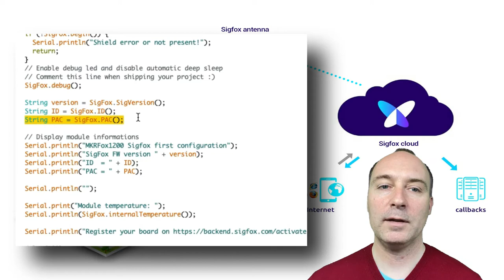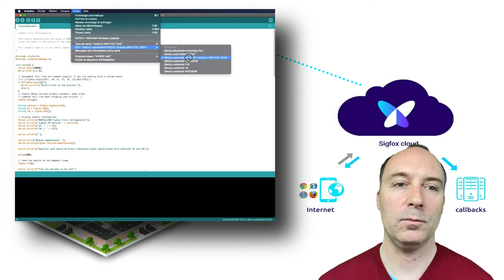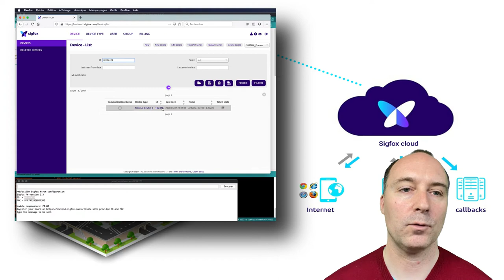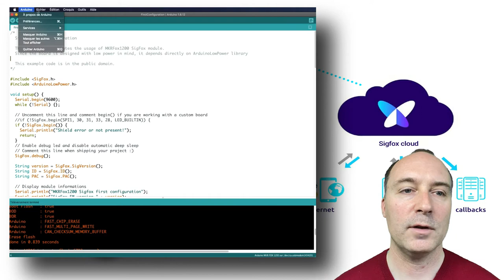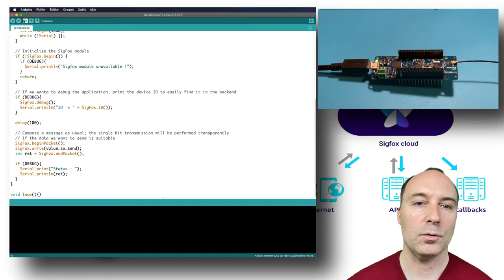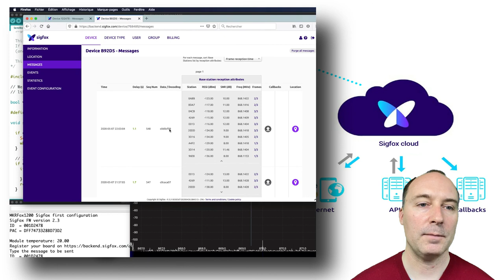13 - Backend Sigfox et premier message émis avec MKRFOX1200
MOOC Sigfox - Episode #13 -  Le kit de développement MKRFOX va être enregistré sur le backend Sigfox et nous allons utiliser les exemples de programme pour rapidement réaliser notre premiere communication Sigfox. Nous verrons comment celle-ci est reçue par Sigfox.
En complément vous pouvez consulter l'article de blog qui détaille chaque étape de ce TP